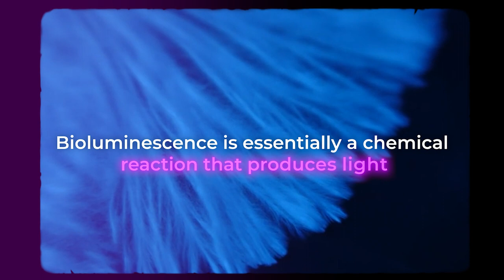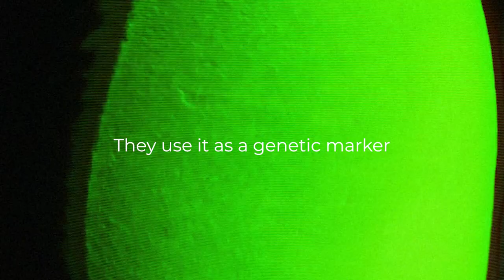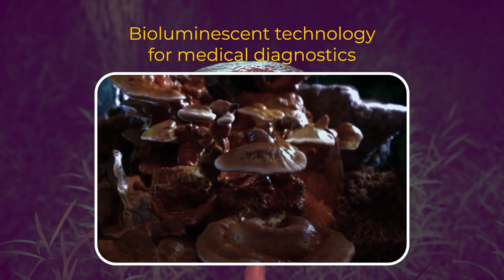Bioluminescent Wonders: What Makes Mushrooms Glow?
Step into the Enchanting World of Mushroom Bioluminescence! 🍄✨ In this captivating video, we explore the mysterious and mesmerizing realm of bioluminescent mushrooms, a natural wonder that gives spots of light to the forest floor. Dive deep with us into the science and beauty of these glowing mushrooms, as we uncover the secrets behind their unique ability to illuminate the dark.

Discover the diverse species of bioluminescent fungi, each with its own unique glow. We take you on a visual journey showcasing various types of glow in the dark mushrooms from around the globe, explaining the fascinating science behind their luminescence. Learn how these glowing fungi play a vital role in their ecosystems and the potential applications of their bioluminescence in science and technology.

Whether you're a nature enthusiast, a science buff, or simply curious about the wonders of the natural world, this video is a must-watch. Be amazed by the stunning footage of bioluminescent mushrooms in their natural habitat and get insights from experts on this extraordinary phenomenon.

Join us as we illuminate the magic of these glowing wonders of nature.

Welcome to Mushroom Site! Join us on a holistic journey of wellness discovery as we explore the world of mycology and its impact on our earth, health, and well-being. From medicinal plants and wild fungus to superfoods and mycelium, we will delve into how mushrooms can support and enhance our holistic lifestyles. Whether you're a seasoned mycology enthusiast or just starting to learn about the benefits of these unique organisms, join us and discover the power of holistic wellness through mycology.

Below are some products that we recommend.  Thank you!

🍄 Our favorite mushroom field guides:

– My favorite is the Audubon Field Guide to Mushrooms. It's out of print and expensive, but we consider it indispensable to help us identify mushrooms.

– Falcon Guides puts out a newer (and cheaper) mushroom field guide that is also very good.

🍄 Mushroom Grow Kits:

We had good results with this kit:
– Back to the Roots Organic Mushroom Grow Kit

Here are two other options:
– MushroomSupplies.com All in One Mushroom Grow Kit in-a-Bag
– North Spore Lion's Mane Mushroom Spray & Grow Kit

🍄 Our favorite mushroom cookbooks:

– The mushroom cookbook, by Michael Hyams and Liz O'Keefe

– Wild Mushrooms: A Cookbook and Foraging Guide, by Kristen and Trent Blizzard